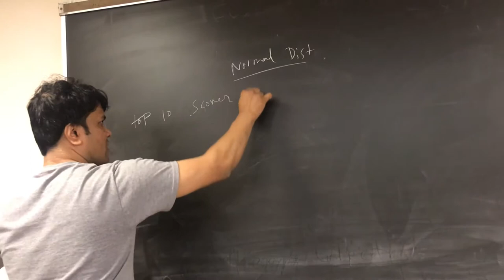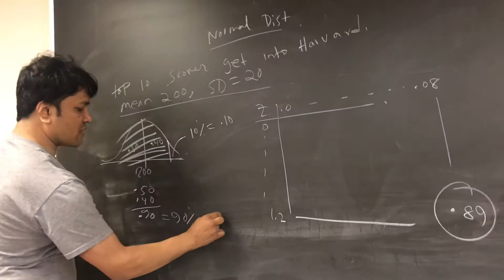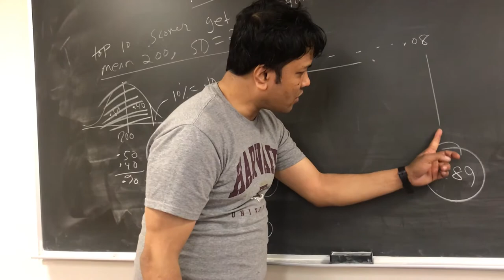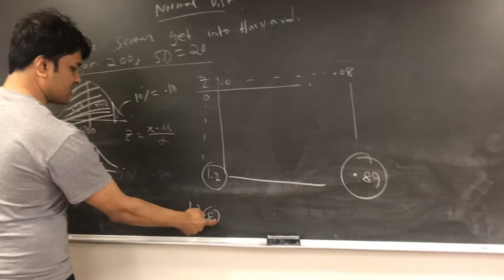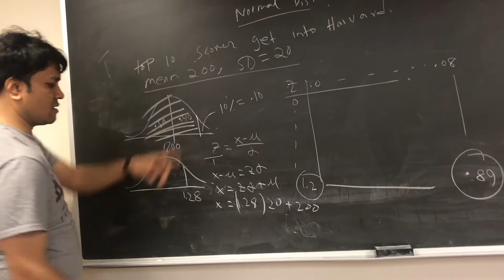Statistics Lecture 11 : Z Scores